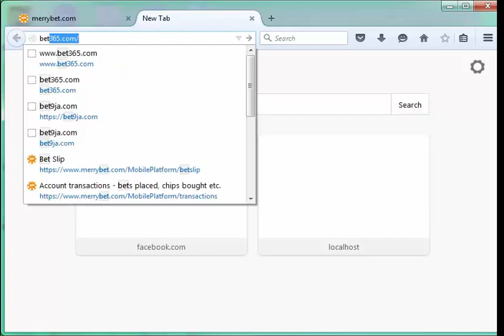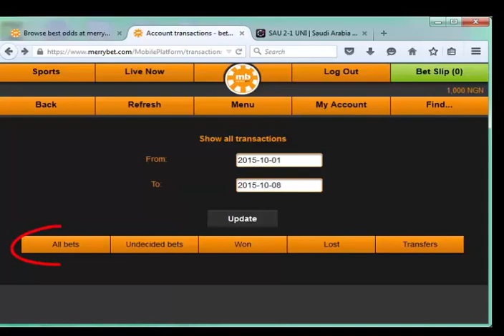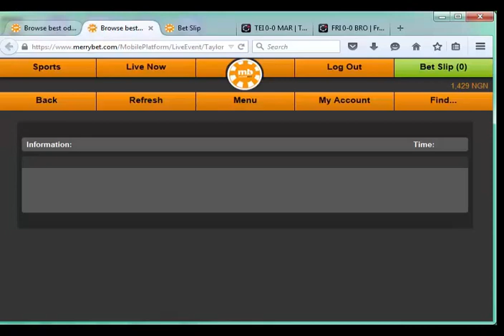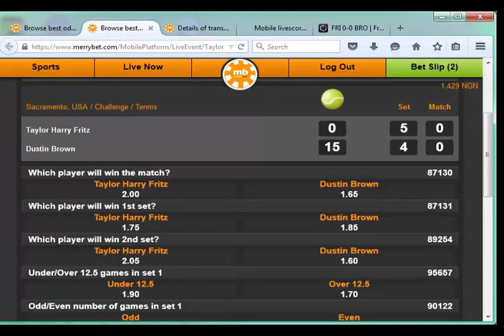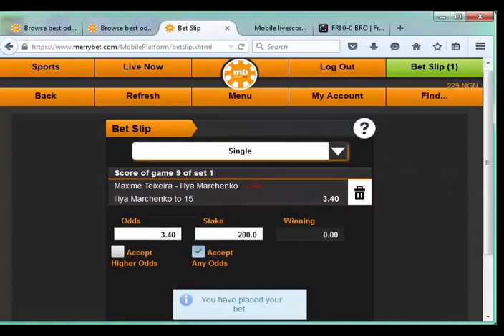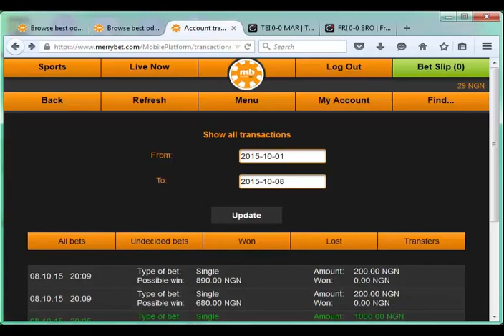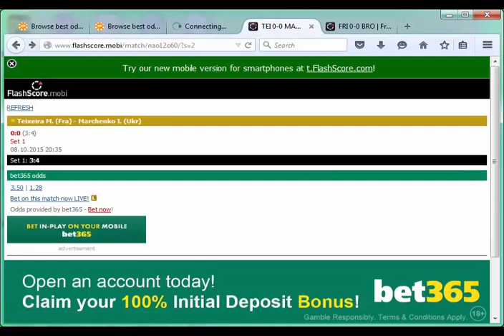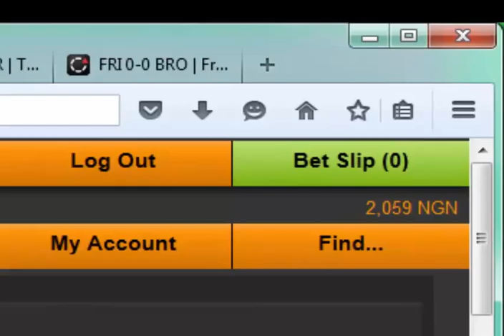Become a Tennis pro gambler and double your money.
Tennis betting made easy.
In this video, i'll be showing you how i doubled 500 to 1,000.
Then i'll be playing live to build the funds up to 2.000...
That's to show how confident you can be with my bet strategies.
With my just concluded Tennis pro eBook, you are guaranteed 100% daily profits while staking on Tennis. It'll be worthwhile giving it a trial.
We don't lose, so why should you?
The eBook introduces you to tennis betting properly just in case you know little or nothing about the game.
Then shows you various tricks to know the right bet, right player and the right time to stake.